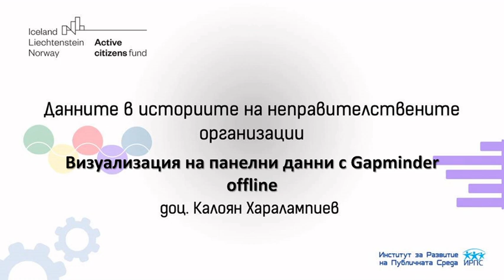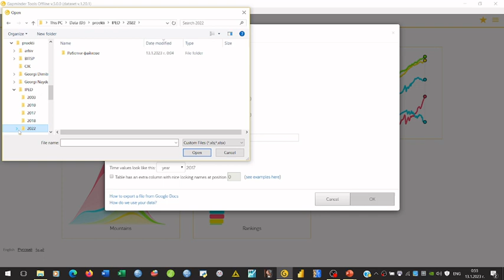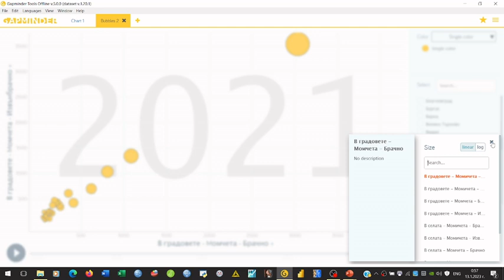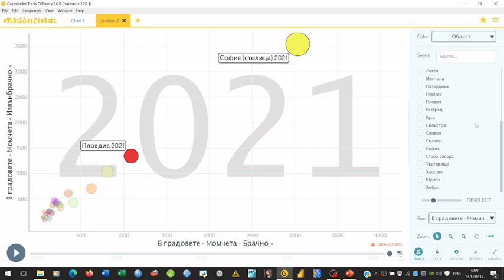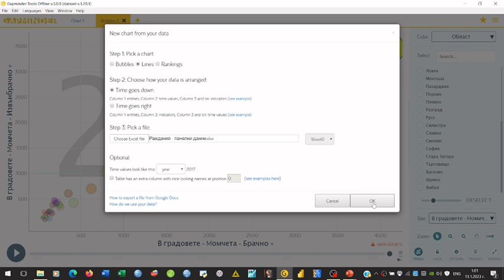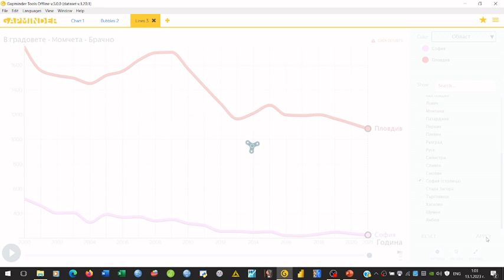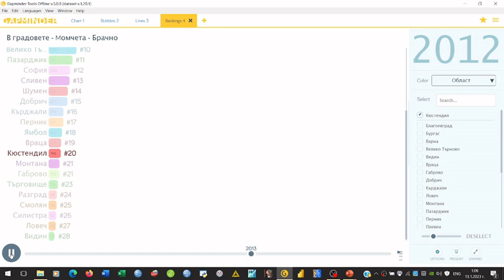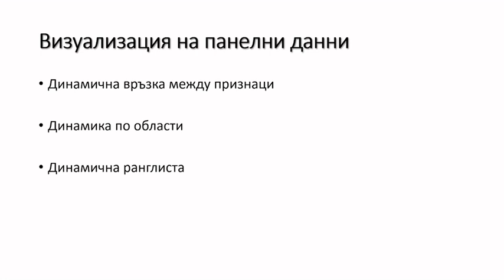Визуализация на панелни данни с Gapminder offline